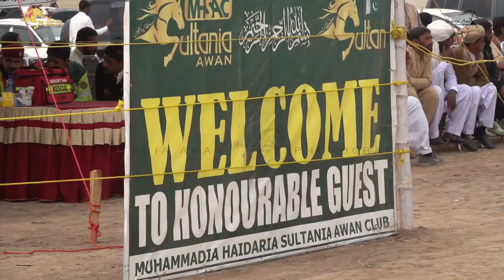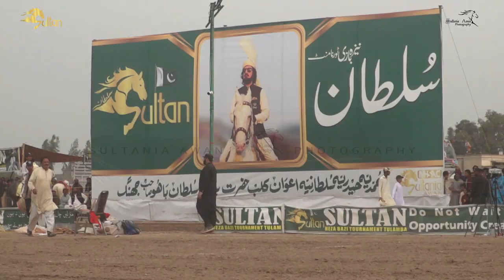Sultan International Nezabazi Tournament 2023 Day 1 Highlights